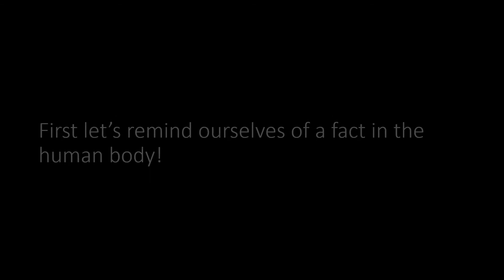Neural Net Beta